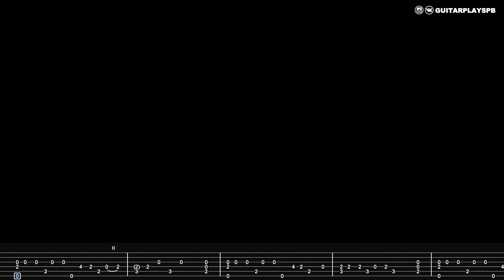Slipknot - Snuff | Fingerstyle + Free tabs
Подробная версия с перкуссией и pdf только тут:
(TABS with gtp and pdf here)
Реквизиты Тинькофф: 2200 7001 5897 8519

slipknot snuff слипнот снафф на гитаре solo Acoustic guitar tutorial lesson
cover lesson tabs
by Guitarplayspb